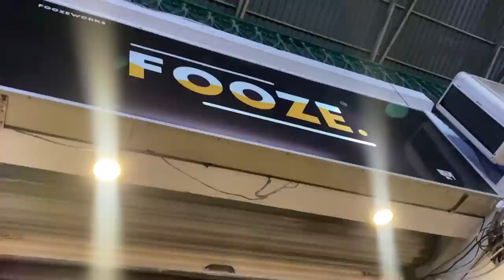THANE VLOG | KRITESH LEAVING FOR LONDON